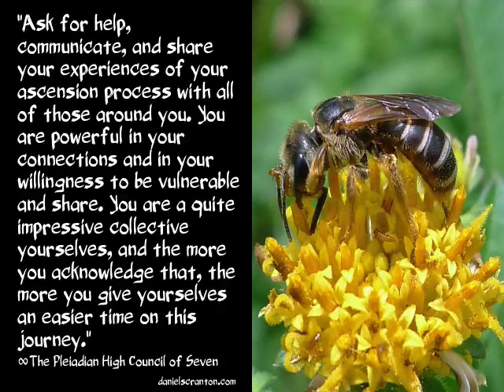Your Co-Creators in Ascension ∞The Pleiadian High Council of Seven, Channeled by Daniel Scranton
As you ascend into the higher frequencies, you take every last bit of you along for the ride. This is a journey of inclusion, and you have many aspects that are waking up all at once. You are far more than just a singular identity on a journey. You are including other aspects of you from the past, present, and future, and these aspects of you are expanding to include all the aspects of them.

As you move forward in your life experience, you cannot help but include other people on your journey with you. These people are your teachers, your guides, and your co-creators, and they are coming for this journey with you because they have a special place in your heart. There are no coincidences or accidents that have placed any individuals in your experience.

These are all friends, cohorts, and soul family members that you are interacting with because familiarity is an important aspect of co-creation. Your deepest connections are the ones that offer you the greatest opportunities for growth. These are your close friends, your family members, your lovers, and your biggest enemies. They are all a part of your team, and they all represent other aspects of you in some way, shape, or form.

You cannot exclude any of them either. They have come this far with you, and they will continue to co-create with you, regardless of how you feel about them. Now all of this is lovely to hear about, or read about, but how does it help you to know this? What is the point of this transmission?

We are inviting you to include all others consciously in your journey, in the same way that you consciously include your guides. Your spirit guides are just members of your soul family who chose not to incarnate with you on this journey. They are no more and no less significant than the physical beings in your lives.

So ask for help, communicate, and share your experiences of your ascension process with all of those around you. You are powerful in your connections and in your willingness to be vulnerable and share. You are a quite impressive collective yourselves, and the more you acknowledge that, the more you give yourselves an easier time on this journey.